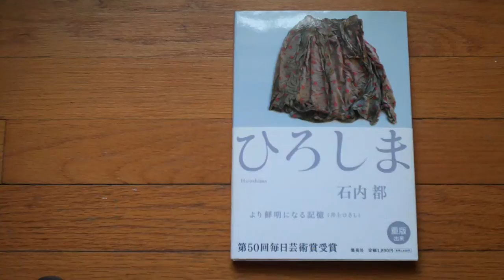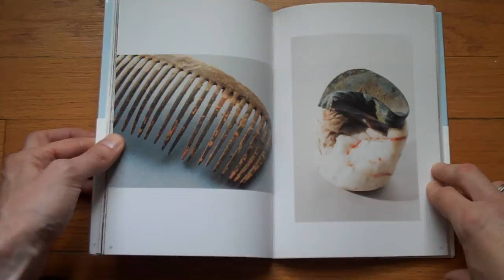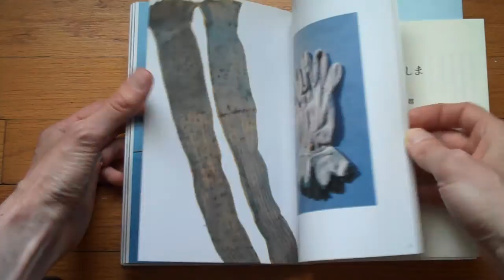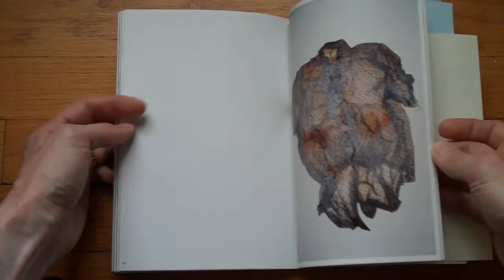Presenting Hiroshima by Ishiuchi Miyako